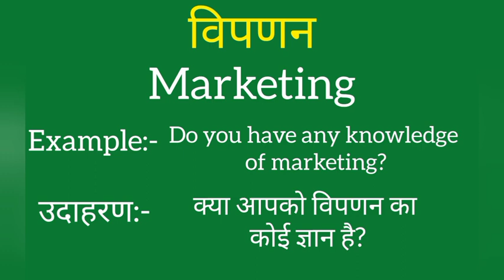Vipann ko english mein kya kahate hain | Vipann ki meaning | Vishisht ki spelling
Vipann ko english mein kya kahate hain
Vipann ki meaning
Vipann ki spelling
Vipann ki english